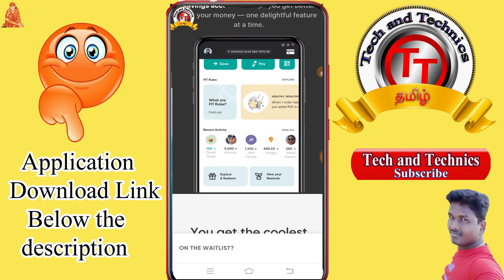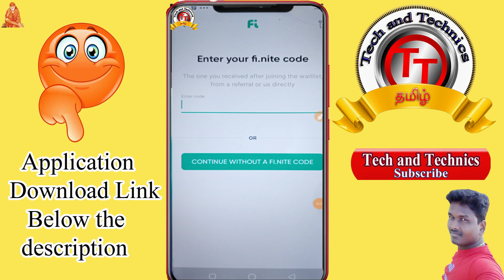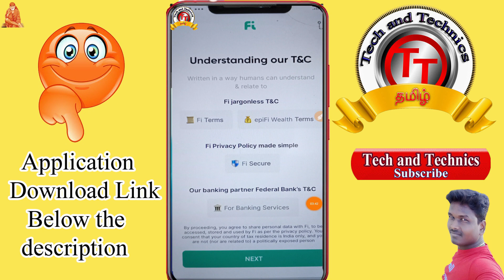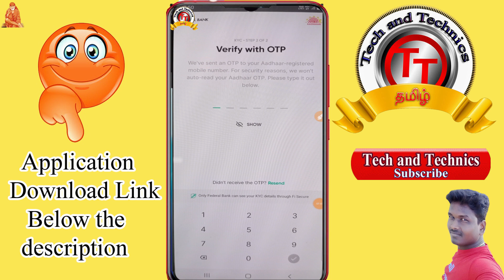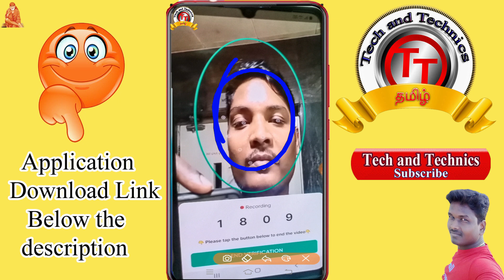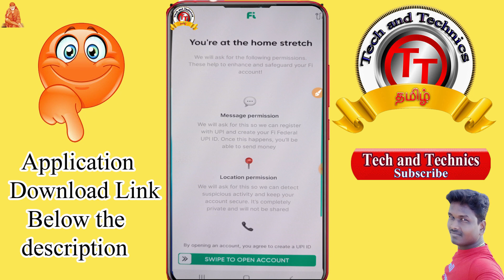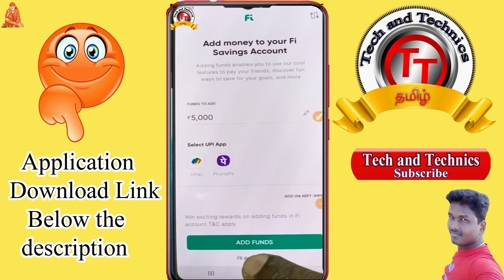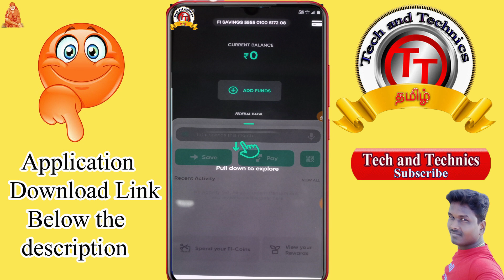How to Open Federal Bank Zero Balance Saving Account with Online full details in Tamil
Referred Code:REF4U7ZCKZ

                                              PF Helpline                          ✔